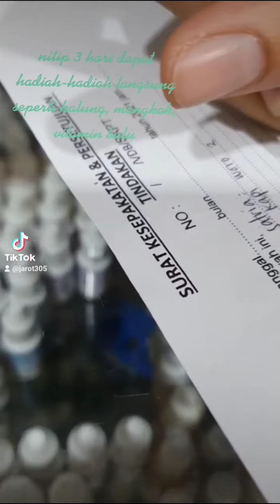vdb pet shop 3 malang 081270060700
GROOMING DAN PENITIPAN ANJING KUCING
JL SIMPANG WISNU WARDANA II NO 7 MLG